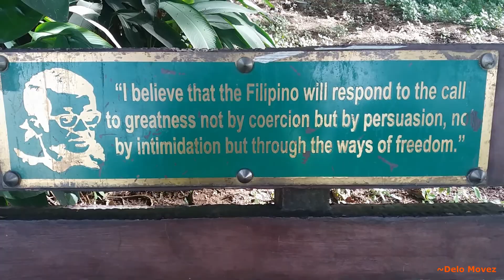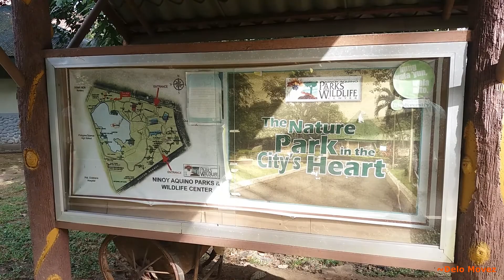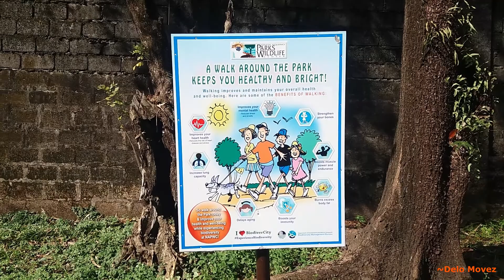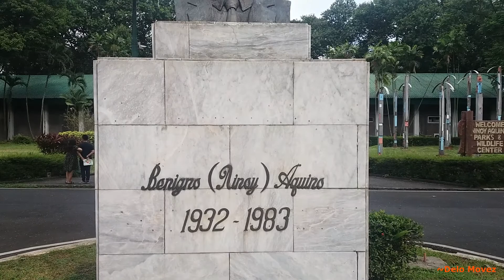Ninoy Aquino Parks And Wildlife Center - Morning Walk & Tent Setup (Kids Allowed Update Nov 13 2021)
(Children of all ages are allowed starting on Nov 12, 2021)
Quick morning walk and tent setup to enjoy the nature's beauty and simplicity @ Ninoy Aquino Parks and Wildlife Center in Quezon City, Manila, Philippines.